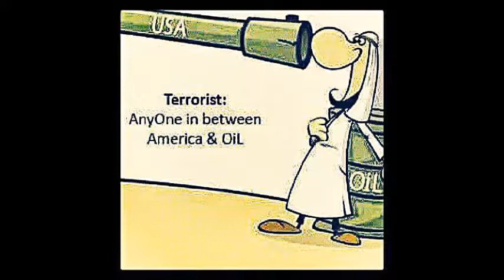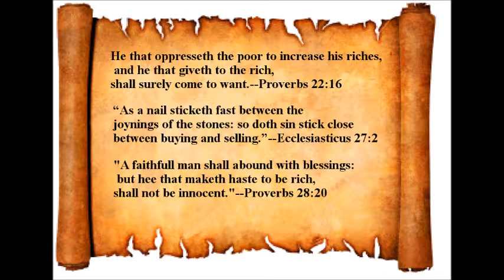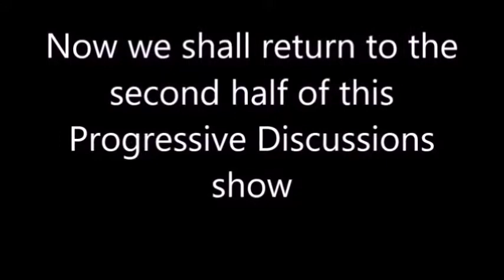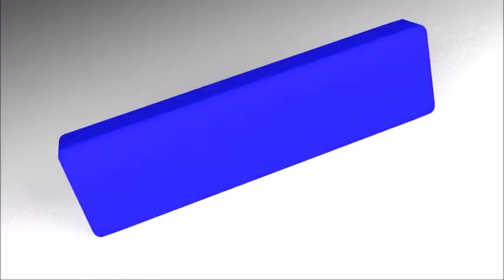Happy Festivus & Winter Solstice Yule & Hail Krampus-2016 Imbecile American Voters Sealed Their Doom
Progressive Discussions with Chiseler's Hall of Shame-End Times Count Down